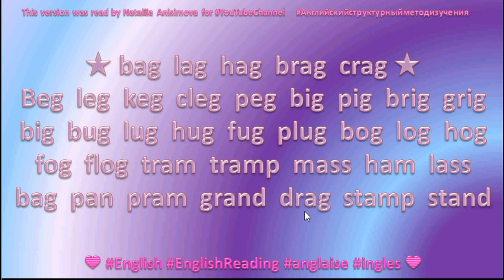⭐💙 English Reading ⭐💙 75 keg cleg